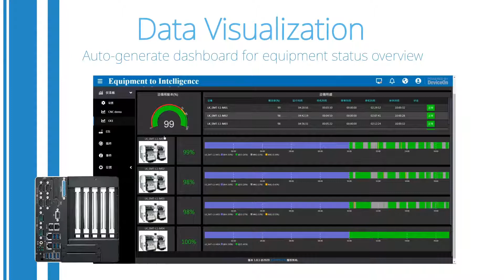PC Advantech ARK-3532 Edge Intelligence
Retrouvez toute l'actualité de l'informatique industrielle et de l'automation avec la chaîne FACTORY SYSTEMES TV.